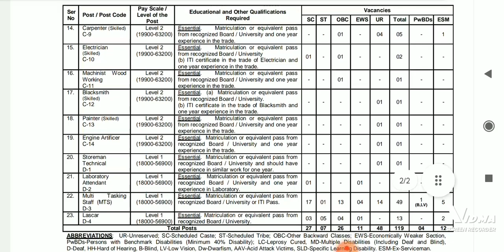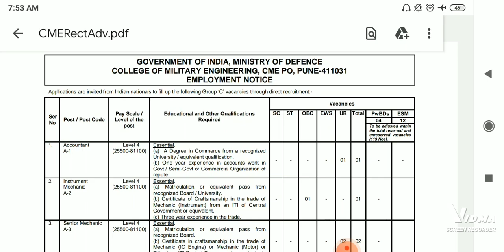Indian army New Vacancy